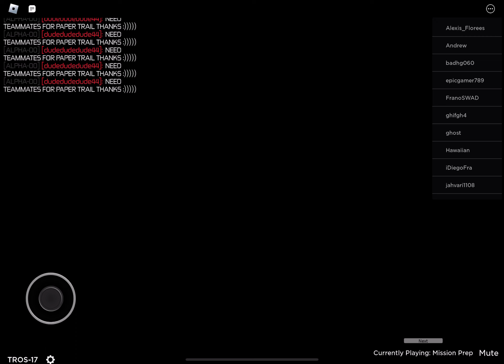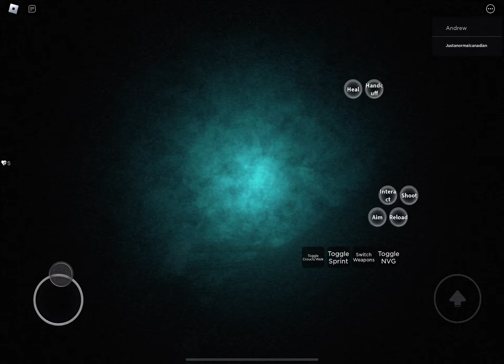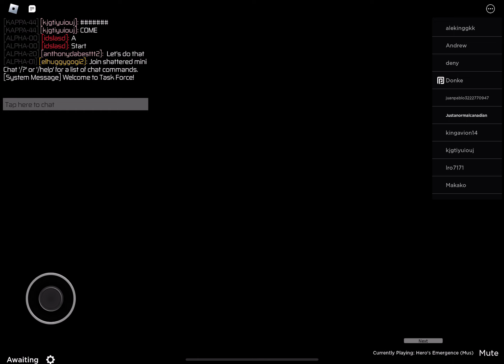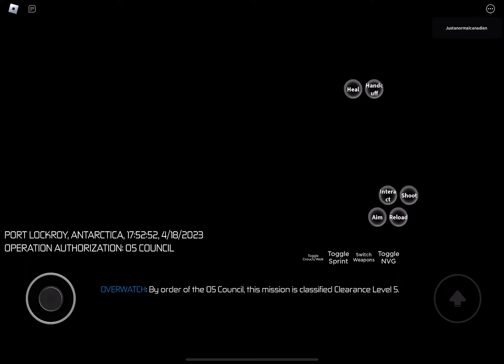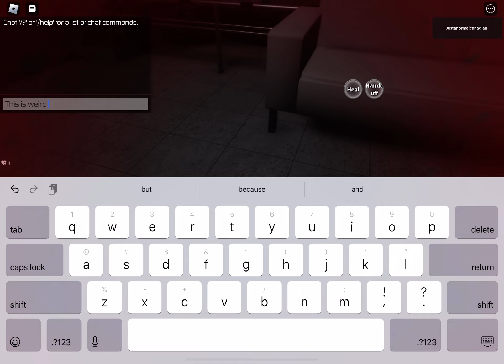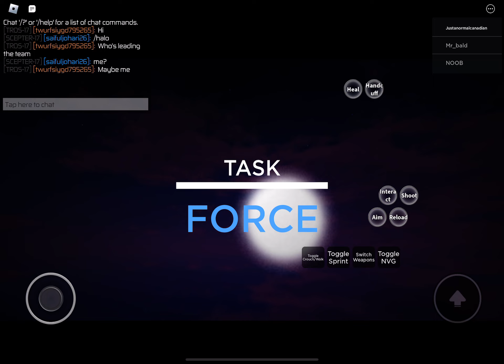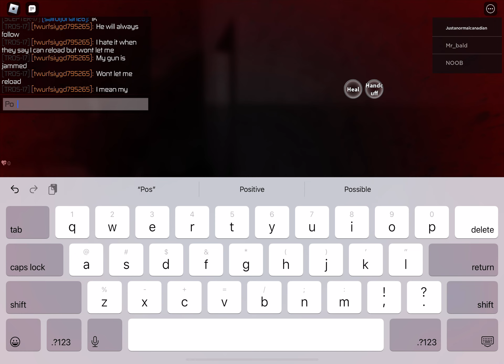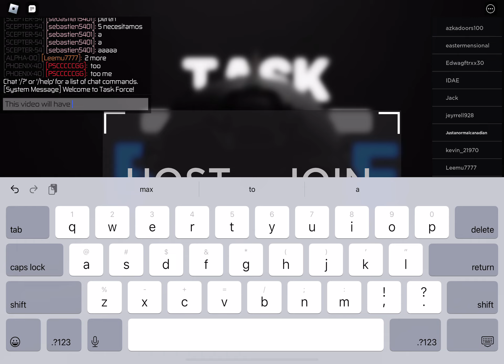Roblox task force - chapter 2 - (part 1 of chapter 2)